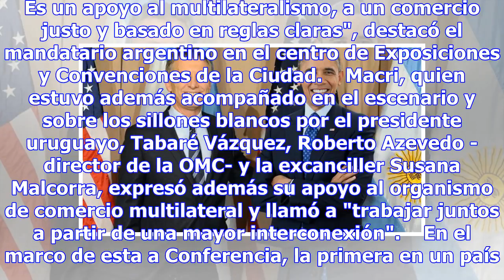Presidente argentino abrió cumbre de la omc - argentina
Presidente argentino, Mauricio Macri, abrió cumbre de la OMC junto a sus pares de Brasil, Paraguay y...